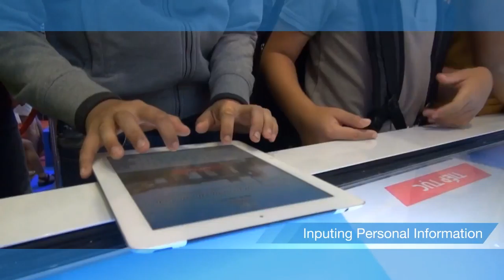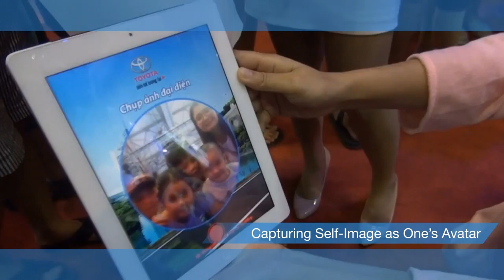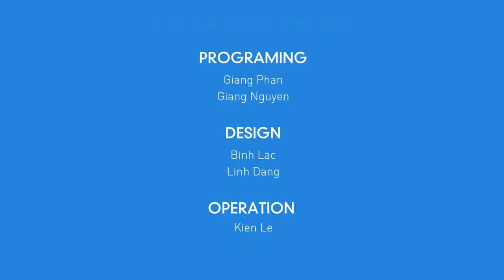ALTA MEDIA LẬP TRÌNH TƯƠNG TÁC HỆ THỐNG GIỮA IPAD, BÀN TOUCH CẢM ỨNG & MÀN HÌNH LED (TOYOTA)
System interaction programming between iPad, touchpad, and LED screen is programming to create a system that allows interaction between these devices. This programming can include creating applications for the iPad to control and display information on the LED screen or creating multi-touch interfaces for both the iPad and the touchpad that allow user interaction with these devices.